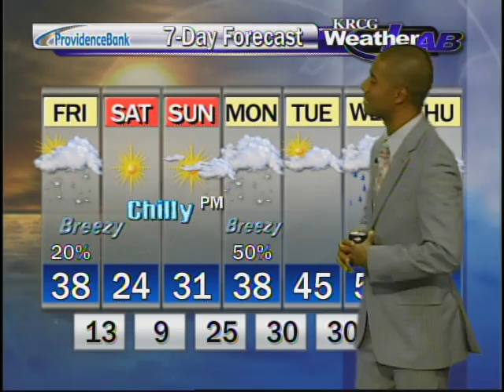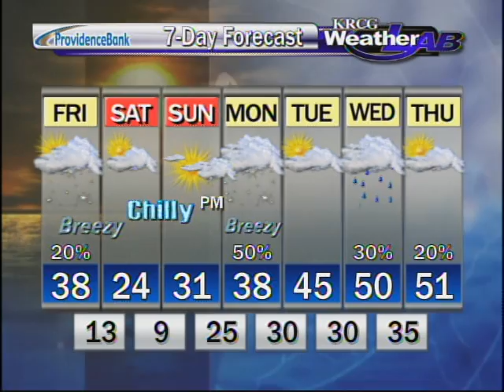Turning Colder Tomorrow